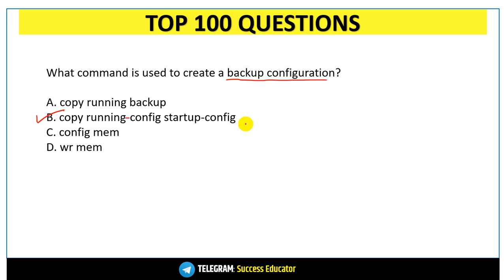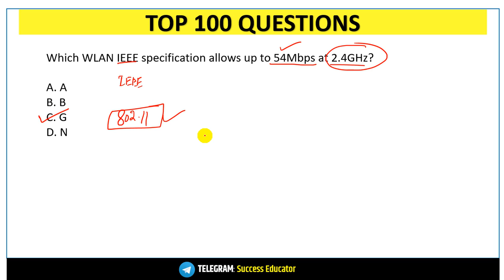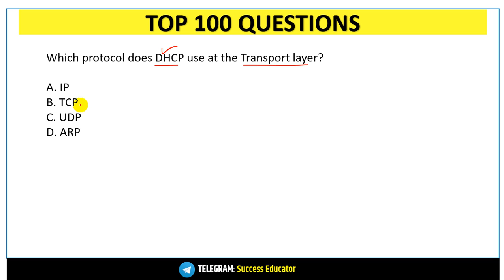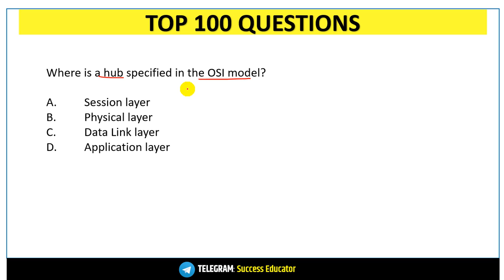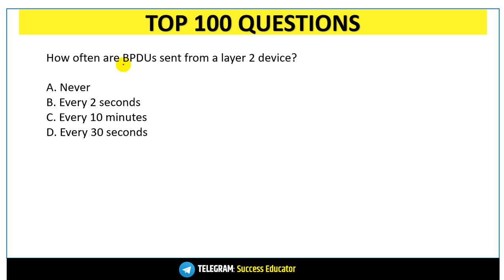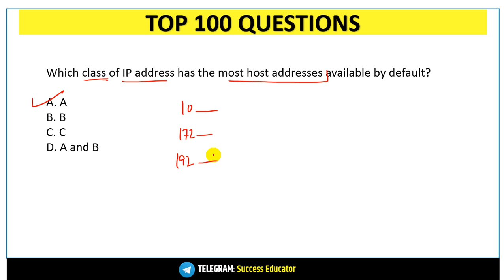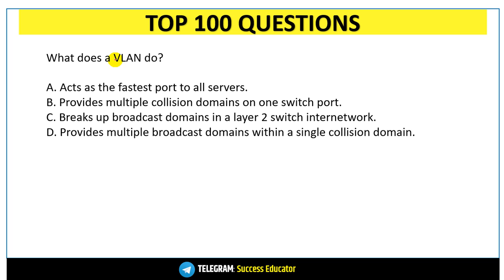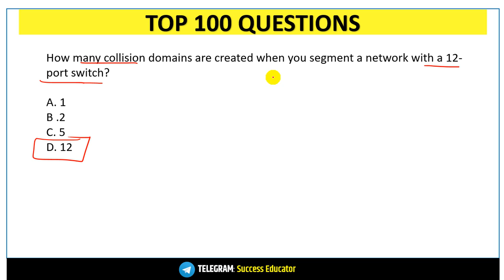HPSSC JOA-IT PREPARATION 2020 || COMPUTER NETWORING || CLASS 8 || HP GOVT JOBS 2020